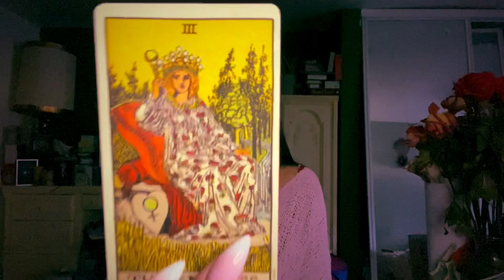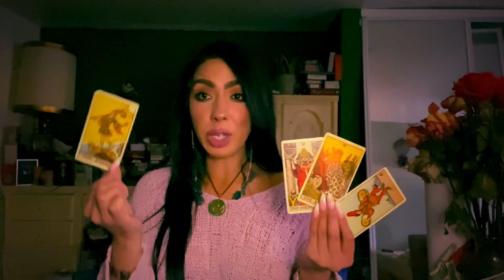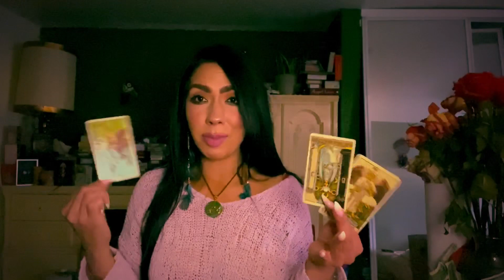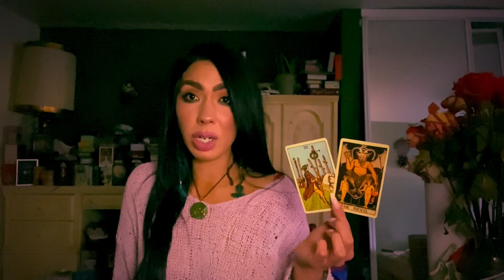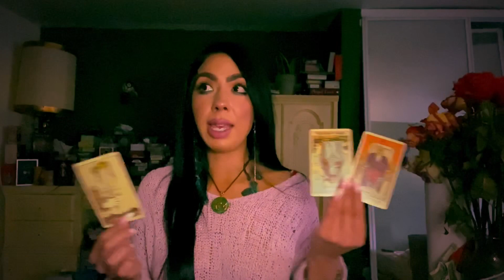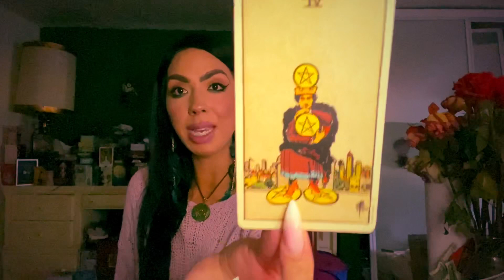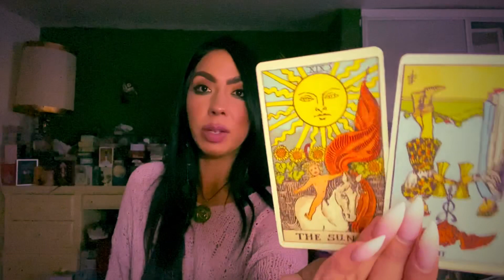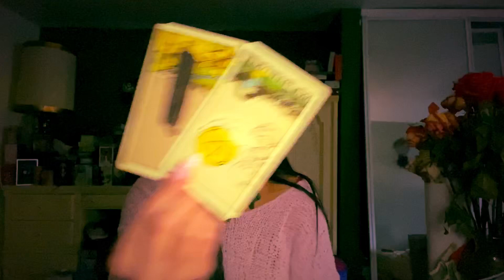Scorpio🤯Love or Lust😩🤯March 1st-15th Love +General 2020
1Qs = $10.00 USD
2Qs = $20.00
3Qs= Video $30.00

1Qs = Emailed Response
2Qs = Email “ “

If I do not have the availability I will have to refund you your money❤️

💕🔮 (PLEASE ALLOW 72 HOUR TURN AROUND)

Price🎴🌔 111.00 USD for in-depth readings 50 min